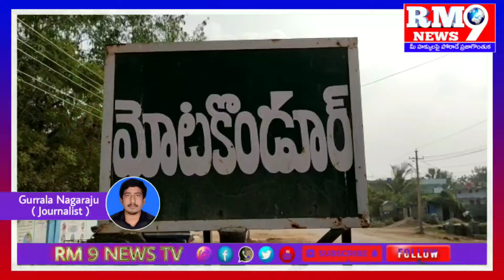మోటకొండూరు మండలం ఏర్పడి 5 ఏండ్లు గడుస్తున్నా అబివృద్ది శూన్యం కాంగ్రెస్ మండల అధ్యక్షుడు సంజీవ రెడ్డి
మోటకొండూరు మండలం ఏర్పడి 5 ఏండ్లు గడుస్తున్న అబివృద్ది శూన్యం-యెల్లంల సంజీవ రెడ్డి

మోటకొండూరు మండలం ఏర్పడి ఐదు ఎడ్లు గడిచిపోతున్న అభివృద్ధి మాత్రం ఏమిలేదని కాంగ్రెస్ పార్టీ యాదాద్రి భువనగిరి జిల్లా మోటకొండూరు  మండల అధ్యక్షుడు యెల్లంల సంజీవ రెడ్డి అన్నారు

 మండల కేంద్రంలో ఏర్పటు చేసిన మీడియా సమావేశంలో వారు మాట్లాడుతూ మండల కేంద్రానికి రావడానికి సరైన రవాణా సౌకర్యం లేక ప్రజలు ఇబ్బంది పడుతున్నారని,ఇప్పటివరకు ఏ ఒక్క ప్రభుత్వ కార్యాలయానికి సొంత భవనాలు లేవని అన్నారు వెంటనే స్థానిక ఎమ్మెల్యే మండలంలో నెలకొన్న సమస్యలను పరిష్కరించాలని వారు కోరారు...

అనంతరం మండలంలోని చందేపల్లి గ్రామంలో సంజీవ రెడ్డి సొంత నిధులతో చేపడుతున్న మదర్ సాబ్  మసిద్ నిర్మాణం పనుల కోసం శంకుస్థాపన చేశారు,

మండల కేంద్రంలోని నమస్తే తెలంగాణ విలేకరి మనేగాళ్ల విక్రమ్ తండ్రి ప్రేమ నాద్ ప్రమాదవశాత్తు కాలుజారి పడగ కాలు విరిగింది వారిని పరామర్శించి 5000 రూపాయల ఆర్థిక సహాయం అందజేసారు.

ఈ కార్యక్రమంలో గ్రామ సర్పంచ్ దూదిపాల మున్ని జెలెందర్ రెడ్డి ,కాంగ్రెస్ సీనియర్ నాయకులు నెమ్మని సుబ్రహ్మణ్యం, కాంగ్రెస్ గ్రామ శాఖ అధ్యక్షులు గంగరాజు సాగర్,కాంగ్రెస్ సీనియర్ నాయకులు బొట్ల నరసింగరావు, సుధగని ఆంజనేయులు,బొలేపెళ్లి ఐలయ్య,ఉప్పలయ్య,కళ్లెం ఐలినర్సీ,వెంకటేష్, అంజయ్య మెస్త్రి,గంగరాజు నరసింహ,సిద్దయ్య,మల్లేష్,రాములు,జమాల్,యూత్ కాంగ్రెస్ నాయకులు బొట్ల సంజీవ, అంన్వర్,అప్సర్,గంగరాజు మహేష్,కార్తీక్,శివ,అజ్జు తదితరులు పాల్గొన్నారు

RM 9 News Tv Channel GNR Broadcasting  Network's
 24×7 Live Broadcast

Web Portal For Telugu,Hindhi, English News
Telangana, Andhrapradesh,